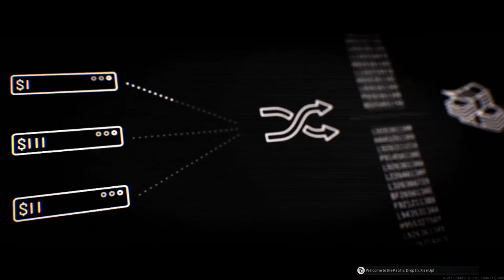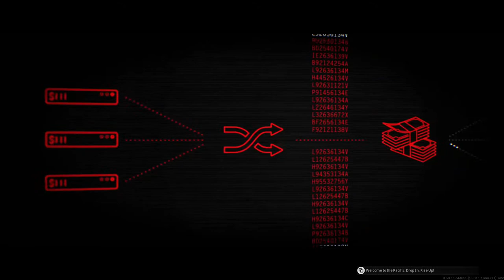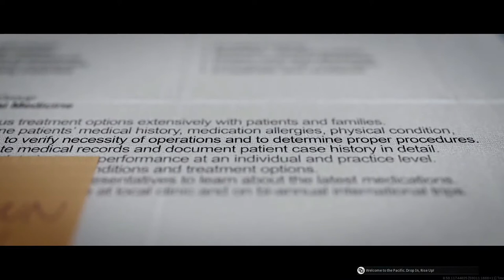Play COD Special Ops Multiplayer With Me!